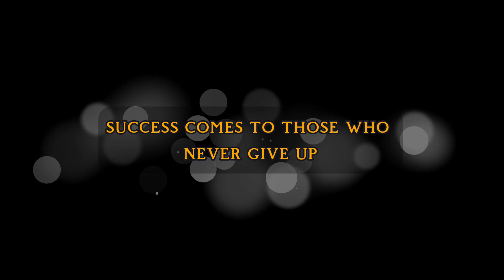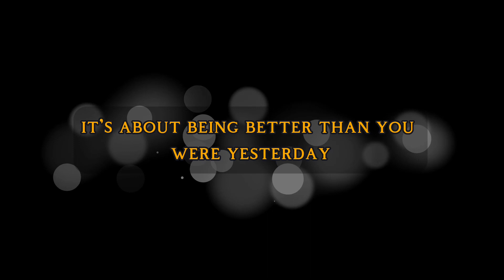Unlock Your Full Potential and Achieve Mind Blowing Success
Welcome to the ultimate motivational channel that will fuel your drive for success! Join us on a journey of inspiration and self-improvement as we explore the secrets of achievement, share powerful stories of triumph, and provide practical tips for reaching your goals.

"Discover the Secret Formula to Overnight Success - You Won't Believe How Easy It Is!" "Unveiling the Hidden Strategies of Highly Successful People - Prepare to Be Amazed!" "From Zero to Millionaire - The Untold Story of Unprecedented Success!" "Shocking Confessions of Successful Entrepreneurs - Get Ready for a Game-Changing Revelation!" "Unlock Your Full Potential and Achieve Mind-Blowing Success - You're Just One Click Away!" "Warning: These Success Hacks Will Revolutionize Your Life Forever!" "The One Simple Trick That Will Catapult Your Success - Results Guaranteed!" "Scandalous Secrets of Success Revealed - Brace Yourself for the Unbelievable Truth!" "Breaking News: The Success Shortcut Finally Uncovered - Prepare for a Life-Changing Revelation!" "Discover the Surprising Habits of Ultra-Successful Individuals - You Can Do It Too!"
"The Success Story They Tried to Hide - Prepare to Have Your Mind Blown!" "Unleash Your Inner Winner: The Mind-Blowing Strategies of Success Superstars!" "Unraveling the Mystery Behind Massive Success - Prepare to Be Awed!" "The Success Cheat Codes You Never Knew Existed - Get Ready to Level Up!" "Unbelievable Tales of Overnight Success - Prepare to be Inspired Beyond Measure!" "Exposed: The Hidden Secrets of Success - Prepare for a Life-Altering Revelation!" "Incredible Stories of Triumph Against All Odds - Get Ready to Believe in Miracles!" "Unlock the Secret Vault of Success - Prepare for Unprecedented Achievements!"
"The Success Manifesto: Breakthrough Secrets That Will Transform Your Life!" "The Success Experiment You Must Try - Prepare for Astonishing Results!"

Motivation
Success journey
Inspiration
Self-improvement
Triumph
Goal setting
Achievement
Personal growth
Positive mindset
Empowerment
Drive
Ambition
Success stories
Productivity
Growth mindset
Self-discipline
Goal-oriented
Perseverance
Leadership
Confidence